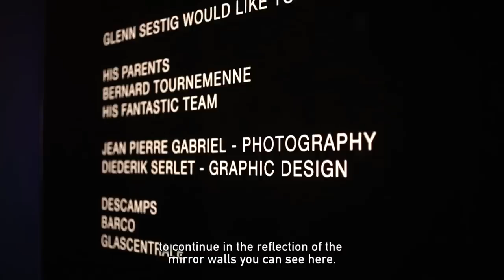Barco LED tiles visualize joint designs Descamps and Glenn Sestig Architects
- Interior designer Descamps and Glenn Sestig Architects have been collaborating on projects for the past 15 years. In the joint exhibition ‘Infinity’ they showcased the highlights of their work. To allow them to visualize the pictures in an original way, Barco provided a modular solution based on 30 X8 LED tiles, divided among 10 pillars. Listen to the full story and enjoy the images in the video.